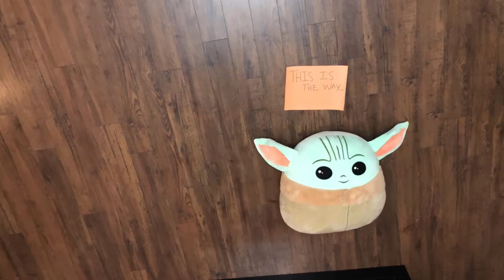Camden Law 7th Grade SBO Video 2